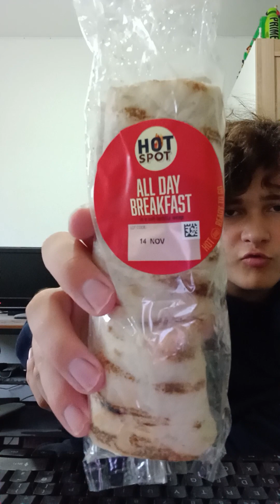All day breakfast wrap